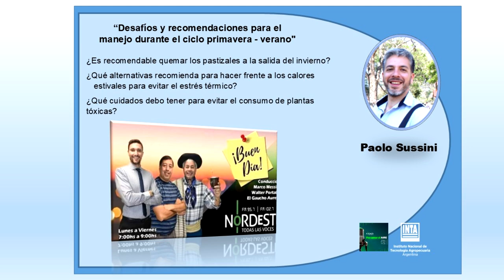𝐈𝐍𝐓𝐀 | 𝐃𝐞𝐬𝐚𝐟𝐢́𝐨𝐬 𝐲 𝐫𝐞𝐜𝐨𝐦𝐞𝐧𝐝𝐚𝐜𝐢𝐨𝐧𝐞𝐬 𝐩𝐚𝐫𝐚 𝐞𝐥 𝐦𝐚𝐧𝐞𝐣𝐨 𝐝𝐮𝐫𝐚𝐧𝐭𝐞 𝐞𝐥 𝐜𝐢𝐜𝐥𝐨 𝐩𝐫𝐢𝐦𝐚𝐯𝐞𝐫𝐚 - 𝐯𝐞𝐫𝐚𝐧𝐨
📌Pastizales 🎙 El Dr. Ing. Agr. Paolo Sussini – INTA EEA Colonia Benítez, ofreció una entrevista radial al programa “Buenos días Nordeste” 📻 (radio Nordeste 95.7 y 102.7), sobre: Desafíos y recomendaciones para el manejo durante el ciclo primavera - verano.
¿Es recomendable quemar los pastizales a la salida del invierno?
¿Qué alternativas recomienda para hacer frente a los calores estivales para evitar el estrés térmico?
¿Qué cuidados debo tener para evitar el consumo de plantas tóxicas?